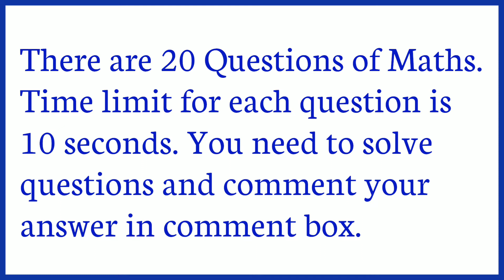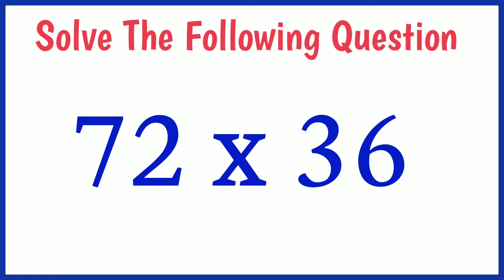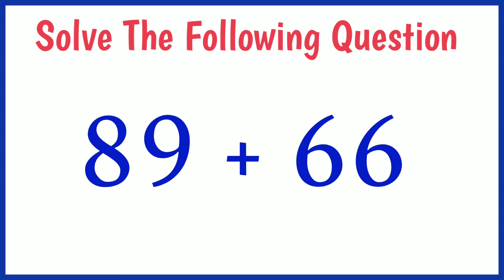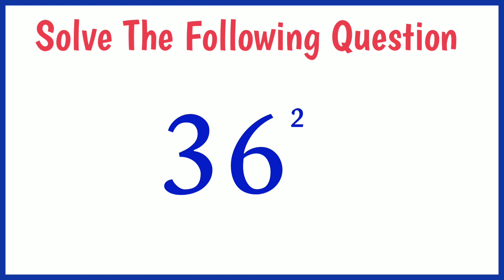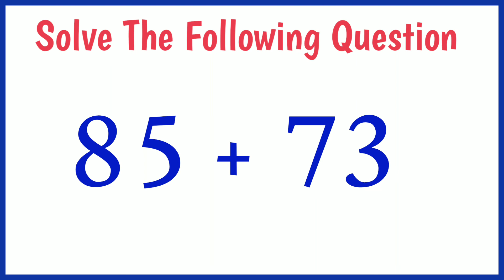Daily Maths Quiz Day 107.